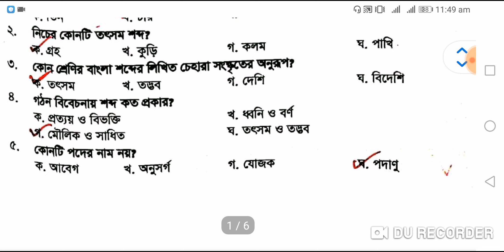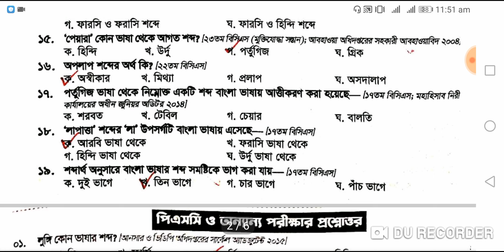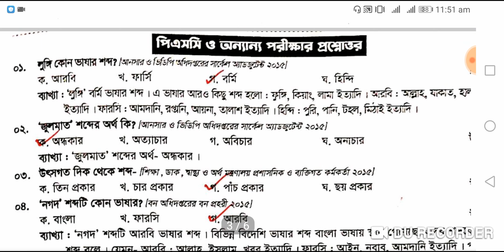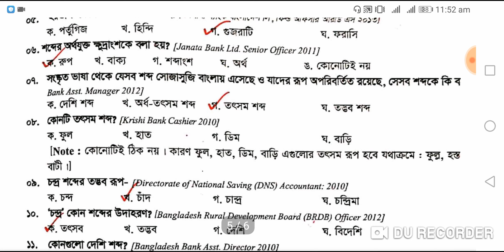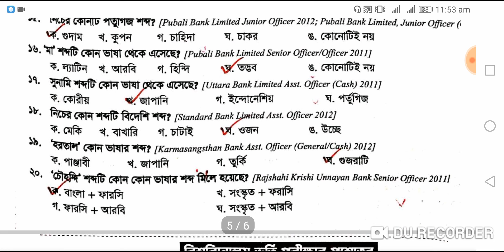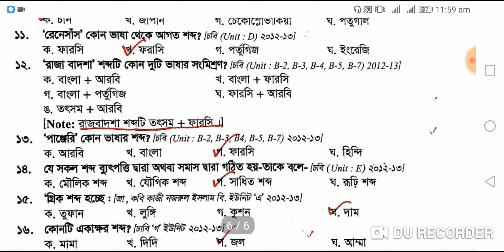শব্দের শ্রেণিবিভাগ SSC , HSC Admission Test , BCS , BANK , PSC , Questions Solve , প্রশ্ন সমাধান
বাংলা ভাষার ব্যাকরণ ও নির্মিতি, নবম-দশম শ্রেণি, পরিচ্ছেদ ১৭, শব্দের শ্রেণিবিভাগ , অনুশীলনী সমাধান

বাংলা ভাষার ব্যাকরণ ও নির্মিতি, নবম-দশম শ্রেণী , Class 9-10 , Bangla Grammar , SSC , HSC Admission Test , BCS , BANK , PSC , Questions Solve , প্রশ্ন সমাধান

ক. উৎস বিবেচনায় শব্দের শ্রেণিবিভাগ
উৎস বিবেচনায় বাংলা শব্দভান্ডারকে চার শ্রেণিতে বিভক্ত করা যায়; তৎসম, তদ্ভব, দেশি ও বিদেশি। এর মধ্যে তৎসম ও তদ্ভব শ্রেণিকে নিজস্ব উৎসের এবং দেশি ও বিদেশি শ্রেণিকে আগন্তুক উৎসের শব্দ হিসেবে গণ্য করা হয়।

১. তৎসম শব্দ :
প্রাচীন ভারতীয় আর্যভাষা থেকে বিবর্তিত যেসব বাংলা শব্দের লিখিত চেহারা সংস্কৃত ভাষার শব্দের অনুরূপ সেগুলােকে তৎসম শব্দ বলে। যথা: পৃথিবী, আকাশ, গ্রহ, বৃক্ষ। সংস্কৃত ব্যাকরণ অনুসরণ করে গঠিত পারিভাষিক শব্দকেও তৎসম শব্দ বলা হয়। যথা: অধ্যাদেশ, গণপ্রজাতন্ত্রী, মহাপরিচালক, সচিবালয় ইত্যাদি।

২. তদ্ভব শব্দ:
প্রাচীন ভারতীয় আর্যভাষা থেকে বিবর্তিত যেসব শব্দ বাংলা ভাষায় একেবারেই স্বতন্ত্র, সেগুলােকে তদ্ভব শব্দ বলা হয়। উদাহরণ: হাত, পা, কান, নাক, জিভ, দাঁত; হাতি, ঘােড়া, সাপ, পাখি, কুমির ইত্যাদি।

৩. দেশি শব্দ:
বাংলা অঞ্চলের আদিবাসী জনগােষ্ঠীর ভাষা থেকে কিছু শব্দ বাংলা ভাষায় স্থান পেয়েছে, এগুলােকে দেশি শব্দ বলা হয়। উদাহরণ: কুড়ি, পেট, চুলা, কুলা, ডাব, টোপর, চেঁকি ইত্যাদি।

৪. বিদেশি শব্দ:
ঐতিহাসিক কারণে বাংলাদেশের সঙ্গে বিভিন্ন দেশের আন্তঃসম্পর্ক তৈরি হওয়ায় সেসব দেশের বহু শব্দ বাংলা ভাষায় স্থান করে নিয়েছে, এই শব্দগুলােকে বিদেশি শব্দ বলে। এসব বিদেশি শব্দের মধ্যে রয়েছে আরবি, ফারসি, ইংরেজি, পর্তুগিজ, ফরাসি, ওলন্দাজ, তুর্কি, হিন্দি ইত্যাদি। উদাহরণ –

আরবি : আল্লাহ, হারাম, হালাল, হজ, জাকাত, ঈদ, উকিল, কলম, নগদ, বাকি, আদালত ইত্যাদি।
ফারসি : খােদা, দোজখ, নামাজ, রােজা, চশমা, তারিখ, তোশক, দোকান, কারখানা, আমদানি, জানােয়ার ইত্যাদি।
ইংরেজি : চেয়ার, টেবিল, কলেজ, স্কুল, পেনসিল, ব্যাগ, ফুটবল, ক্রিকেট, হাসপাতাল, বাক্স,বােতল ইত্যাদি।
পর্তুগিজ : আনারস, আলপিন, আলমারি, গির্জা, গুদাম, চাবি, পাউরুটি, পাদ্রি, বালতি ইত্যাদি।
ফরাসি : কুপন, ডিপাে, রেস্তাোরা, আঁতেল, কার্তুজ ইত্যাদি।
ওলন্দাজ : হরতন, ইস্কাপন, রুইতন, টেক্কা, তুরুপ ইত্যাদি।
তুর্কি : চাকর, চাকু, তােপ, দারােগা ইত্যাদি।
হিন্দি : পানি, ধােলাই, লাগাতার, সমঝােতা, হালুয়া।
খ. গঠন বিবেচনায় শব্দের শ্রেণিবিভাগ
গঠন বিবেচনায় বাংলা শব্দকে মৌলিক এবং সাধিত – এই দুই ভাগে ভাগ করা যায়।

১. মৌলিক শব্দ :
যেসব শব্দ বিশ্লেষণ করলে অর্থপূর্ণ কোনাে অংশ থাকে না, সেগুলােকে মৌলিক শব্দ বলে। যেমন – গাছ, পাখি, ফুল, হাত, গোলাপ ইত্যাদি।

২. সাধিত শব্দ :
যেসব শব্দকে বিশ্লেষণ করলে তার মধ্যে এক বা একাধিক অর্থপূর্ণ অংশ থাকে, সগুলােকে সাধিত শব্দ বলে। উপসর্গ বা প্রত্যয় যােগ করে অথবা সমাস প্রক্রিয়ায় সাধিত শব্দ তৈরি হয়। যেমন – পরিচালক, গরমিল, সম্পাদকীয়, সংসদ সদস্য, নীলাকাশ ইত্যাদি। শব্দের দ্বিত্ব করেও সাধিত শব্দ হয়ে থাকে। যেমন – ফিসফিস, ধুমাধুম ইত্যাদি।

গ. পদ বিবেচনায় শব্দের শ্রেণিবিভাগ
শব্দ যখন বাক্যে ব্যবহৃত হয়, তখন তার নাম হয় পদ। বাক্যের অন্তর্গত এসব শব্দ বা পদকে মােট আটটি শ্রেণিতে ভাগ করে বর্ণনা করা যায়:

বিশেষ্য
সর্বনাম
বিশেষণ
ক্রিয়া
ক্রিয়াবিশেষণ
অনুসর্গ
যােজক
আবেগ
বাক্যে প্রয়ােগের উপরে শব্দশ্রেণির এই আট রকম বিভাজন চূড়ান্ত হয়ে থাকে। যেমন, যখন বলা হয় লাল থেকে নীল ভালাে, তখন লাল’ এটি বিশেষ্য পদ। কিন্তু যখন বলা হয়: আমি একটি লাল ফুল তুলেছি – তখন। ‘লাল’ বিশেষণ পদ। পদ বিবেচনায় শব্দের এসব শ্রেণিভেদ নিয়ে পরবর্তী পরিচ্ছেদগুলােতে আলােচনা করা হলাে।

অনুশীলনী সঠিক উত্তরে টিক চিহ্ন দাও।
১. উৎস বিবেচনায় বাংলা শব্দভান্ডার কত প্রকার?
ক. তিন
খ. চার
গ. পাঁচ
ঘ. ছয়

২. নিচের কোনটি তৎসম শব্দ?
ক. গ্রহ
খ. কুড়ি
গ. কলম
ঘ. পাখি

৩. কোন শ্রেণির বাংলা শব্দের লিখিত চেহারা সংস্কৃতের অনুরূপ?
ক. তৎসম
খ. তদ্ভব
গ. দেশি
ঘ. বিদেশি

৪. গঠন বিবেচনায় শব্দ দুই ভাগে বিভক্ত, যথা –
ক. প্রত্যয় ও বিভক্তি
খ. ধ্বনি ও বর্ণ
গ. মৌলিক ও সাধিত
ঘ. তৎসম ও তদ্ভব

৫. পদ বিবেচনায় শব্দ কত প্রকার?
ক. পাঁচ
খ, সাত
গ. আট
ঘ. দশ

৬. কোনটি পদের নাম নয়?
ক. আবেগ
খ. অনুসর্গ
গ. যােজক
ঘ. পদাণু